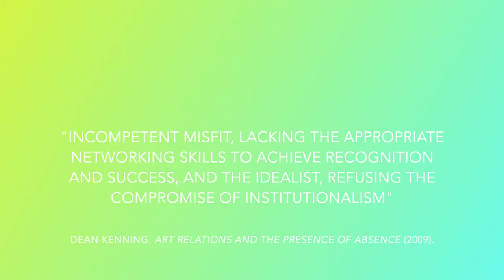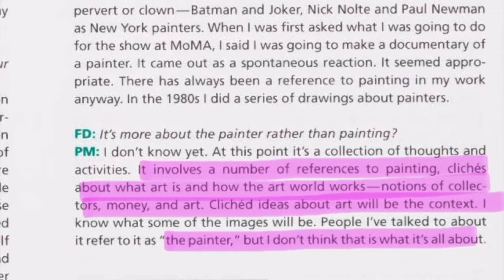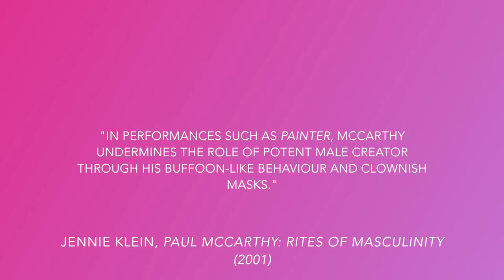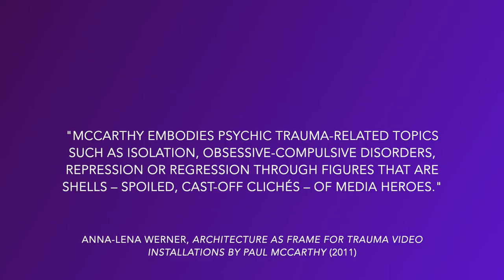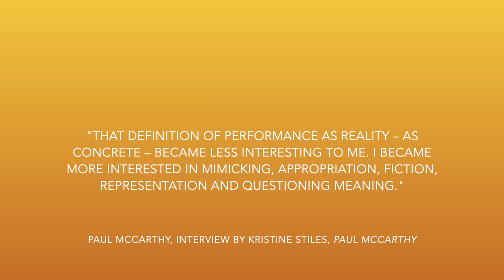Analysing Paul McCarthy's 'Painter' (1995) - A Video Essay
Presentation for Art in America 21/22